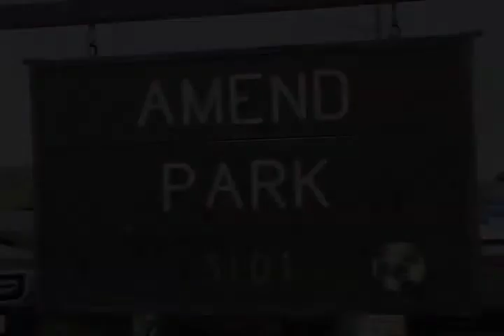Magic City-Bozeman Highlights GU12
HIghlights of Magic City vs Bozeman at the Magic City Classic in Billings MT
as Bozeman beat Magic City 3-1 with Play by play and post game interviews